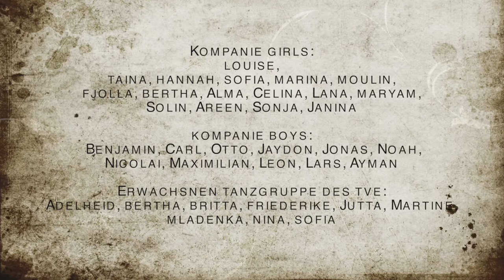Bad Honnef tanzt: "SPUREN", 2018. Musik: Johannes Kuchta